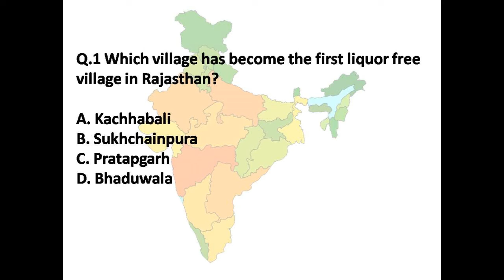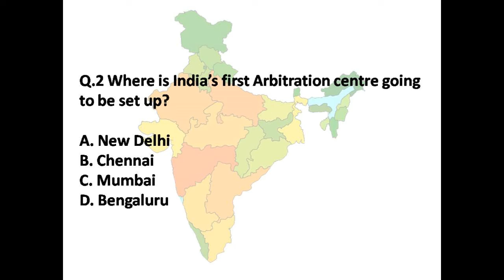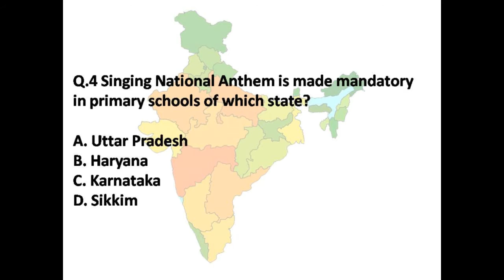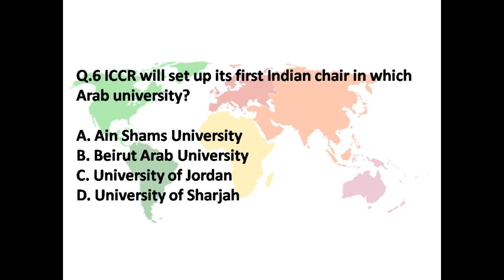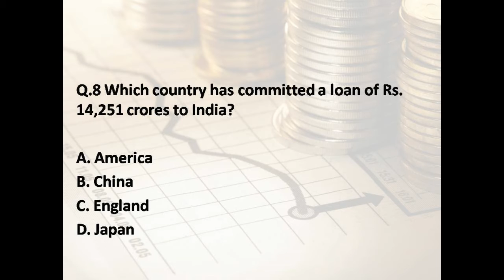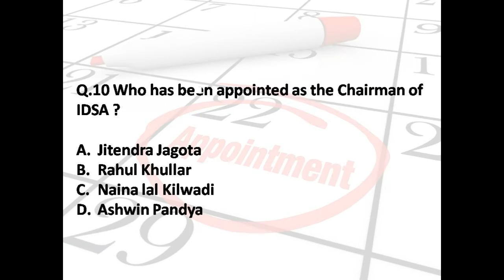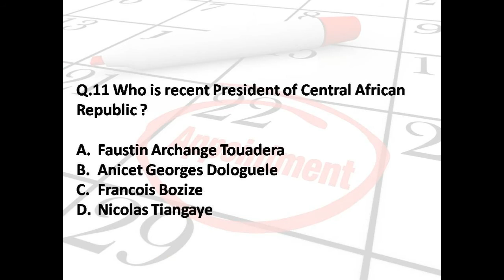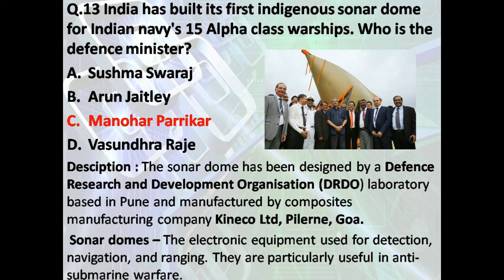Current Affairs 31 March 2016 | Bank | Railways | SSC | IBPS | SBI | Competitive Exams